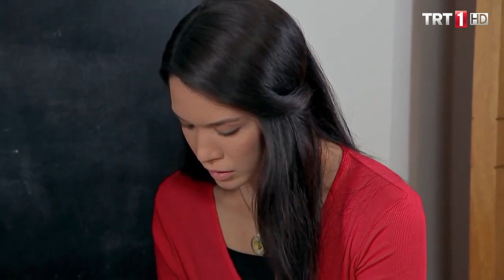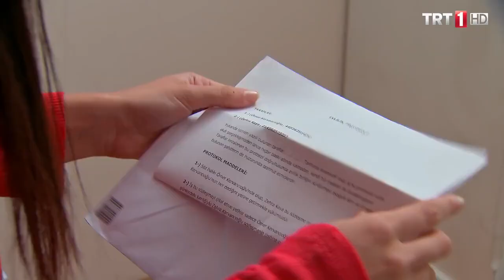Zehra'nın sözleşmesi nerede? - Adını Sen Koy 35.Bölüm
Ortak iş yapacağı şirketin Hilmi Yılmaz’a ait olduğunu öğrenen Ömer Alev’e olan güvenini iyiden iyiye kaybetmiştir. İş ortaklığı için kendi başına bir firma bulur ve bu durum Alev için açıkça bir meydan okuma demektir. Zehra ise kaybettiği sözleşmenin peşindedir hala. Nazan’ın odasında olduğunu bildiği sözleşmeyi geri almak için fırsat aramaktadır.  Ömer’in restine hırslanan Alev’de gözünü tekrar Zehra’ya dikecektir. Alev’den aldığı kesin talimatla Nazan da Zehra’nın aradığı şeyin peşindedir ve bulmaya çok yaklaşmıştır. Alev zafere çok yaklaşmıştır acaba bu defa kaybeden Zehra mı olacaktır?